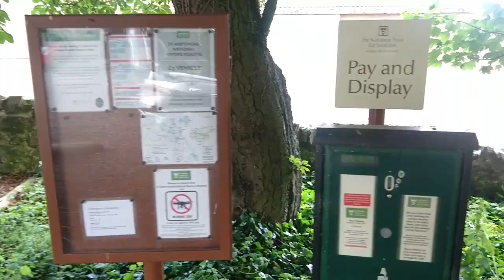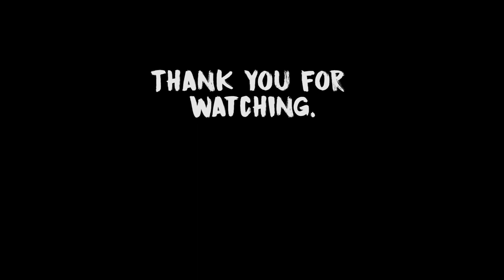Lure Fishing- Mackerel, Codling & Pollack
I spotted a gap in the constant bad weather, we seem to be having up here in Northumberland/Scotland, and headed north to try and catch as many (larger) species as I could.
A bad forecast meant the wind and swell were a bit bigger than anticipated but I managed to eek a few out.
As usual, they all got put back.

Tackle description is in the video.